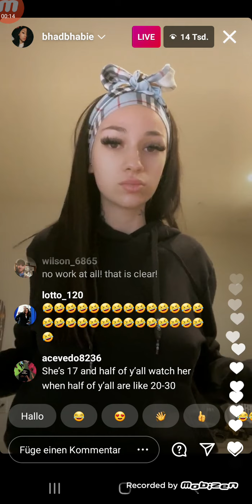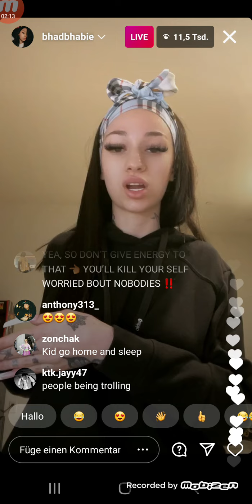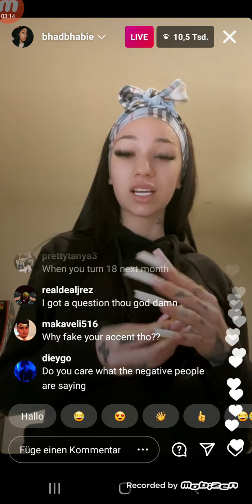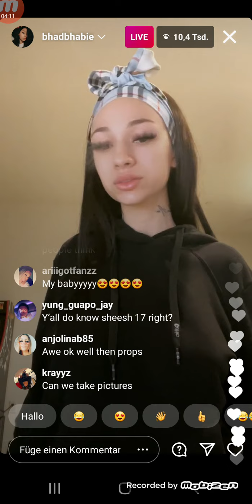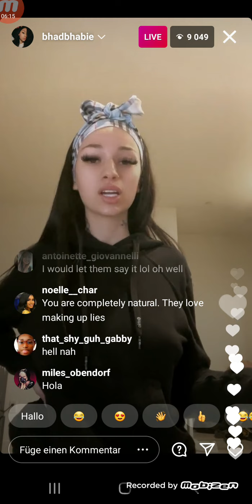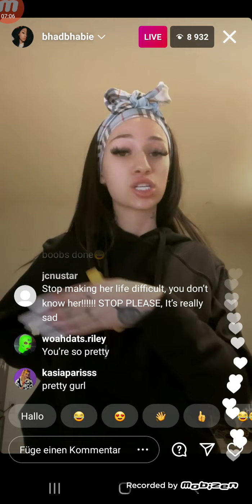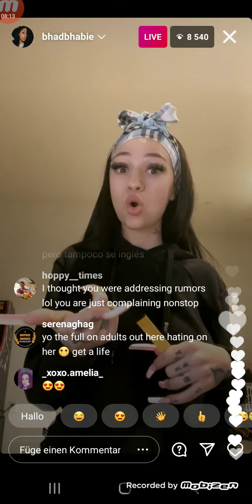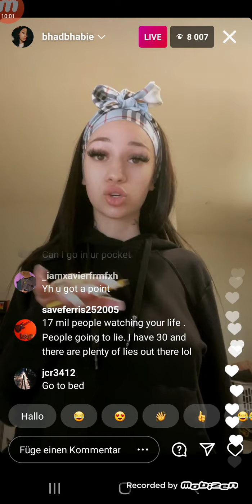Bhadbhabie live 2/21/21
Bhadbhabie's IG live